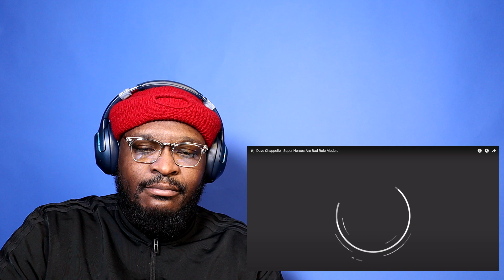He's Right! | Dave Chappelle - Super Heroes Are Bad Role Models | REACTION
Dave Chappelle - Super Heroes Are Bad Role Models | REACTION